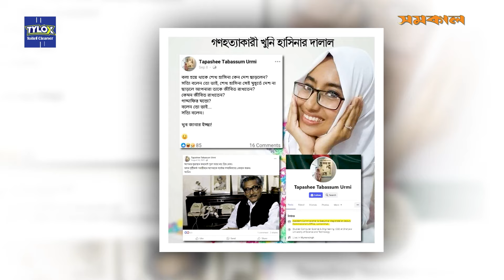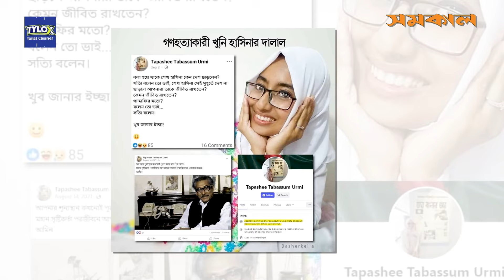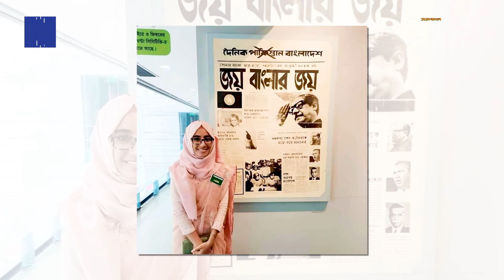ওএসডির পর এবার বরখাস্ত হলেন সেই নির্বাহী ম্যাজিস্ট্রেট উর্মি | Magistrate | Samakal News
ওএসডির পর এবার বরখাস্ত হলেন সেই নির্বাহী ম্যাজিস্ট্রেট উর্মি